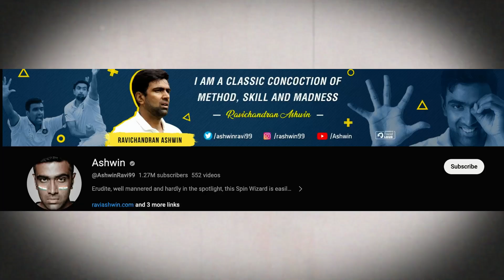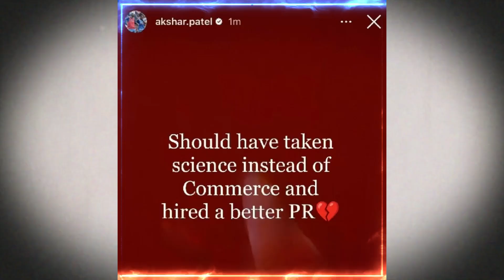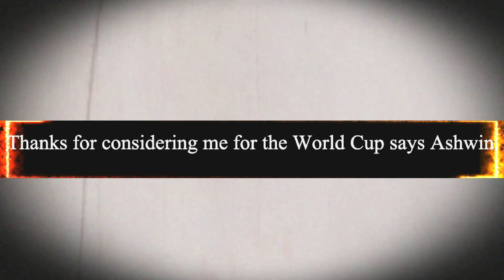AXAR ने LIVE किया ROHIT और ASHWIN को EXPOSE, कहा - मुझे जबरदस्ती बाहर करा गया.